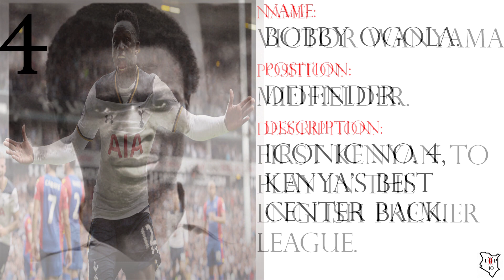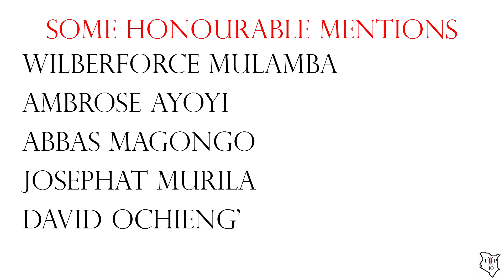Top 10 Best Kenyan Footballers Of All Time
Watch our list of Kenya's Top 10 Footballers Of All Time, Kenya's Best Players. William Ouma, Peter Dawo, Dennis Oliech, Victor Wanyama, J.J Masiga, James Siang'a, Wilberforce Mulamba, Abbas Magongo, McDonald Mariga, Joe Kadenge (kadenge na mpira), Bobby Ogola, Josphat Murila, Mahmoud Abbas, Ambrose Ayoyi, Michael Olunga, David Ochieng. Gor Mahia, AFC Leopards, Harambee Stars.

Give it a Like or a thumbs up if you enjoyed it. Comment on what you think about our Top 10, tell us who you think deserves a position or who you think should not have made it in the list.

Tell us what Top 10 series about Kenya we should cover next.